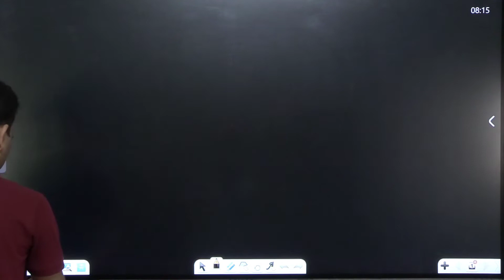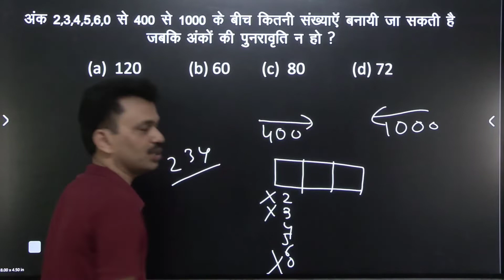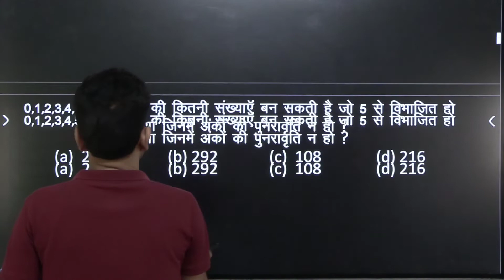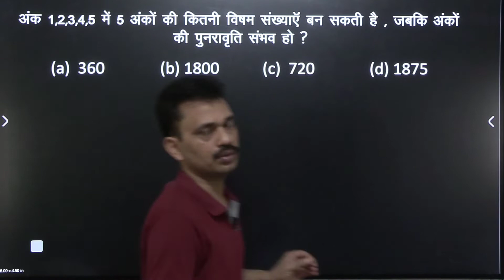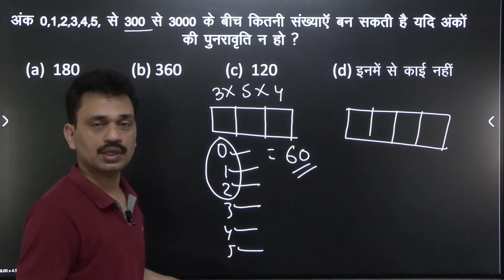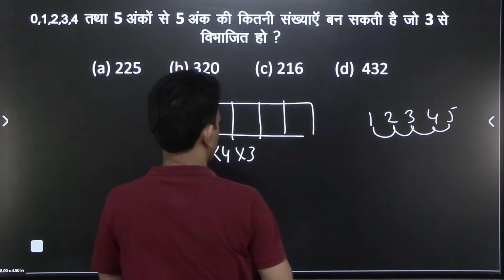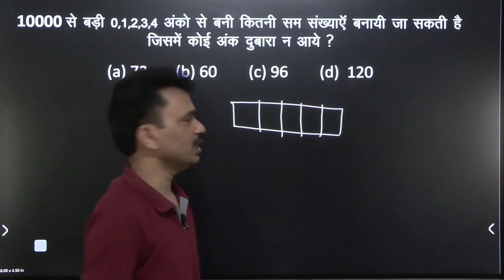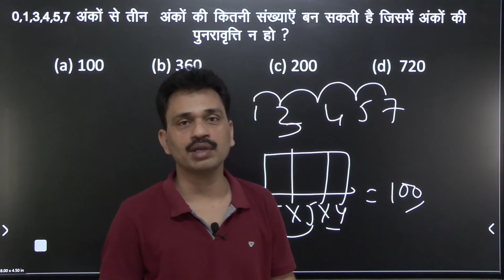permutation and combination || permutation and combination for BPSC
About video- is video me permutation and combination ke sankhyaon se related Question ka solution kraya gya hai .

0,1,2,3,4 se chaar ankon wali kitni sankhya bnaya jaa skta hai
0,1,2,3,4 se chaar ankon wali kitni sankhya bnaya jaa skta hai yadi ankon ko repeat nhi kiya jai
1,2,3,4 se 4 ankon wali kitni sankhya banayi jaa sakti hai

* Complete Syllabus
* Live session